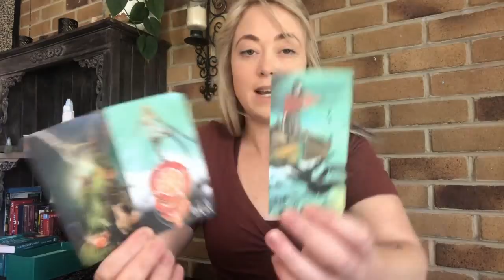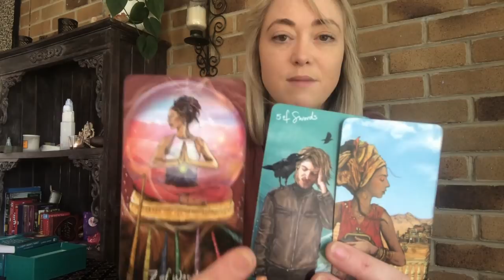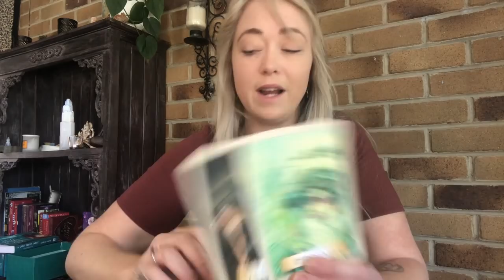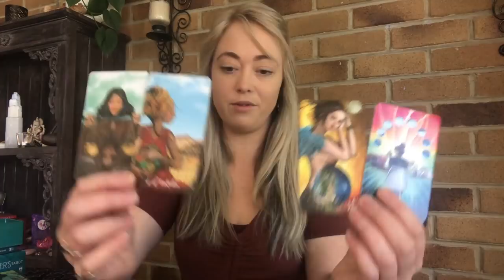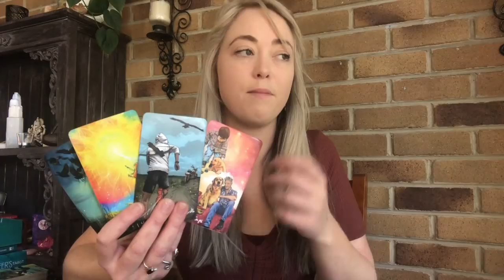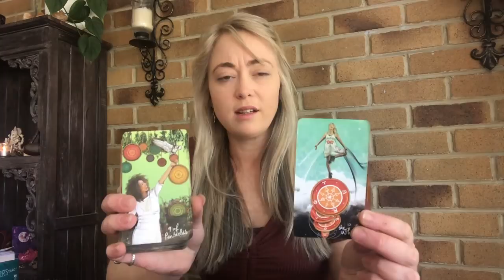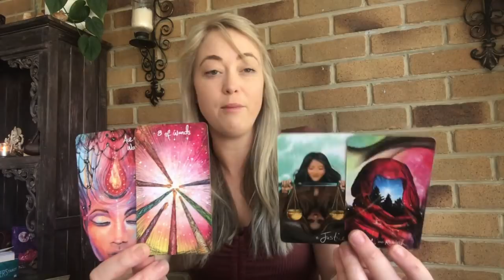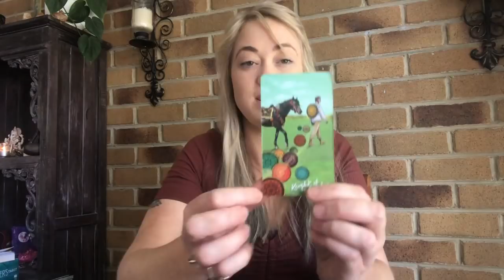☽ Pick a card - What you need to know about this situation? ☾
I hope you enjoy this pick a card reading, this is a general reading reaching a number of people so please take what resonates and leave what doesn’t. I hope this reading brings you some clarity, guidance and comfort.

Group 1: 00:28
Group 2: 18:30
Group 3: 39:56

Decks I am using are:

Wisdom of the Golden Path

Private Readings: I use a mixture of tools for my readings including tarot and oracle cards, singing bowls, crystals, psychometry and charms. I can receive messages from passed loved ones or messages from your guides about your life direction and relationships including soulmates and twin flame connections. I aim to use my readings to leave you feeling liberated and confident about your path ahead.